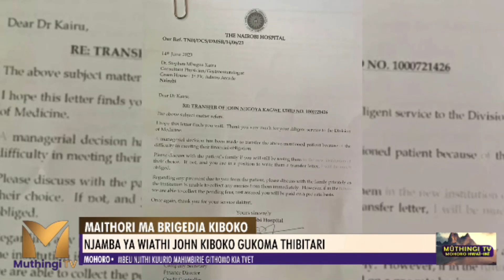MAITHORI MA BRIGEDIA KIBOKO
NJAMBA YA WIATHI JOHN KIBOKO GUKOMA THIBITARI